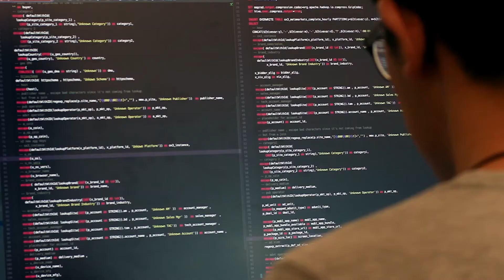Fraud: View from the Front Lines - Part 3 (2016)